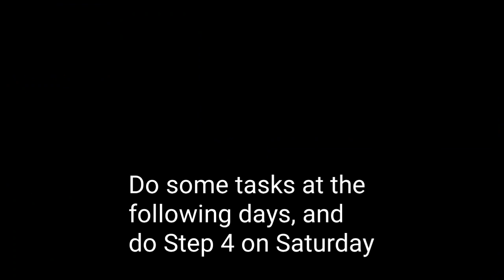Four (4) Unlisted Chained Quest to get Ghostfish for ASIH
Four (4) unlisted chained quests to get Ghost fish for Asih.

NOTE: You can only trigger *Step 4* after you have these following:
- You completed the 1st OR 2nd date with Asih
- You have 4 or more Hearts with her.
- You haven't engaged/married to someone (even Asih).
- You haven't finished the RING QUEST of Asih.

*Step 1:*
- Go to Cinemak, there's a guy complaining about his pet mouse.
*Time:* Except Sunday (6:00 - 15:00)
*Requirements:* Turtle (give it to him, and he will give you the mouse).

*Step 2:*
- Go to Net Cafe, there's a boy in the bathroom wanting to prank his sister.
*Time:* Everyday
*Requirements:* Mouse (give it to him and he will give you colorful pebbles).

*Step 3:*
- Go to Amazin Books, there's an artist searching for his new inspiration.
*Time:* Monday, Wednesday, Friday, and Sunday (6:00 - 15:00)
*Requirements:* Colorful pebbles (give it to him and he will give you a tarp).

*Step 4:*
- Go to Area 6, there's a soaking wet fisherman having a hard time looking for bamboo.
*Time:* Saturday (22:00 - 01:00)
*Requirements:* Tarp (give it to him and he will give you a ghostfish).